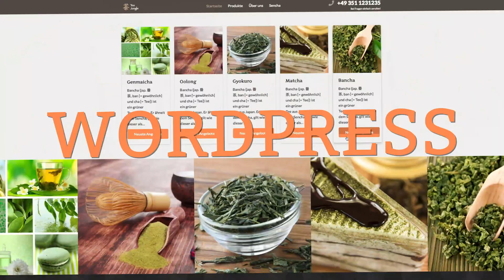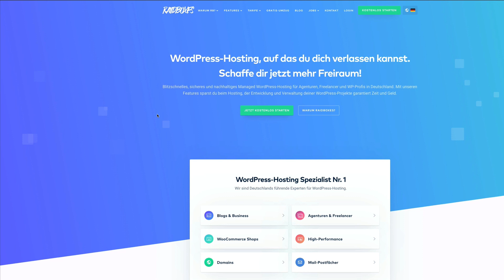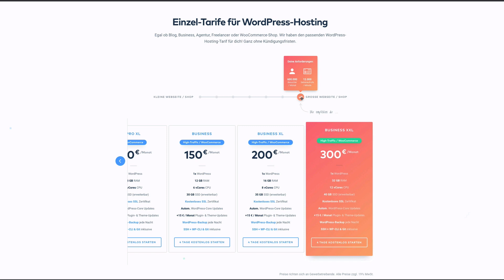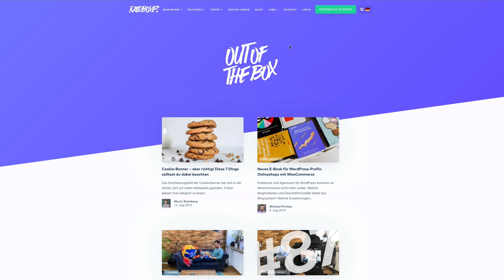RAIDBOXES als WordPress Hoster für Agenturen - Interview mit Torben Simon Meier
In unserem kostenlosen Durchstarter Paket findest du auch aufgezeichnete Seminare, Checklisten und einen Podcast rund um Wordpress.

Torben Simon Meier von RAIDBOXES im Interview mit Malte.

Warum setzen wir von auf RAIDBOXES? Und was macht RAIDBOXES für uns als Hoster für Agenturen so interessant?

Neulich waren wir bei RAIDBOXES vor Ort und konnten hinter die Kulissen schauen.

RAIDBOXES konzentriert sich einerseits nur auf WordPress Hosting. Das macht den Hoster schon mal deutlich schlanker als die Marktbegleiter. Doch was ist das Free Dev Programm und wer steckt hinter RAIDBOXES, das erfährst du im Interview mit Torben Simon Meier